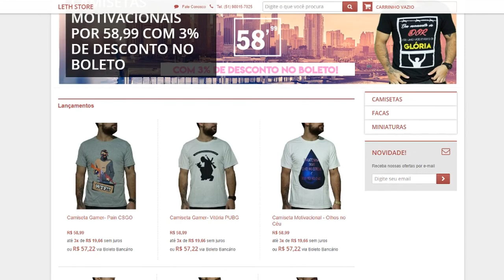MÁQUINA HARD DO DRACONIC (REDSTONE FURNACE)